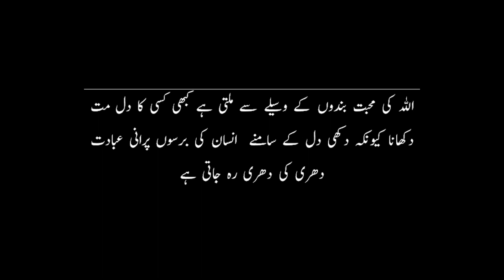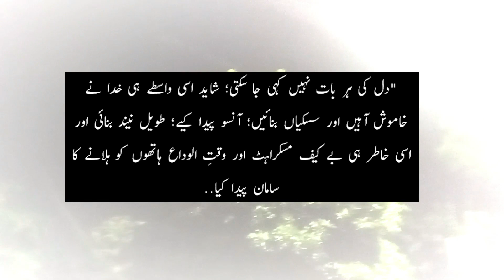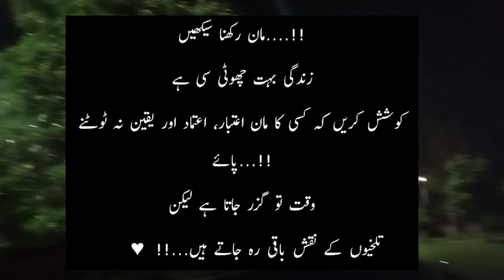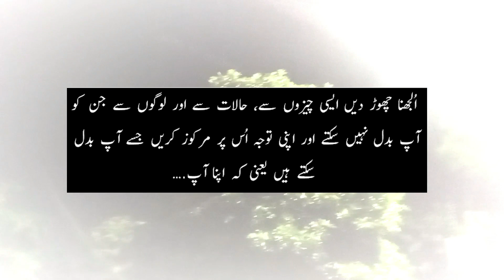پراعتماد انسان کیسا ہوتا ہے؟ | Best Urdu quotes | Heart touching Lines for WhatsApp status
نیک لوگوں کی صحبت سے ہمیشہ بھلائی ملتی ہے کیونکہ
ہوا جب پھولوں سے گزرتی ہے تو وہ بھی خوشبو دار ہوجاتی ہے